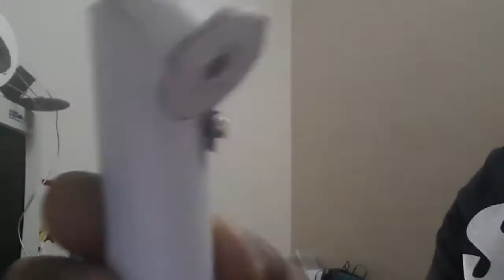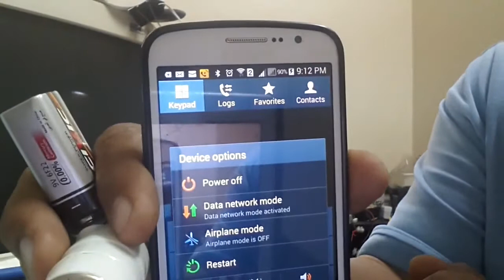How to make Multi Adaptors Cellhone Chargers DIY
You can charge your cellphone to your home, in car or remote place, any where.